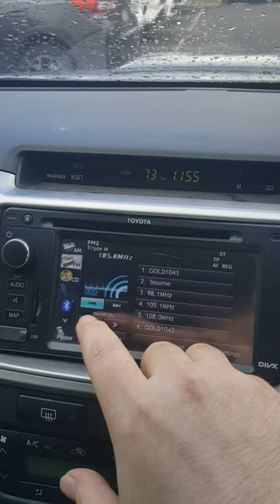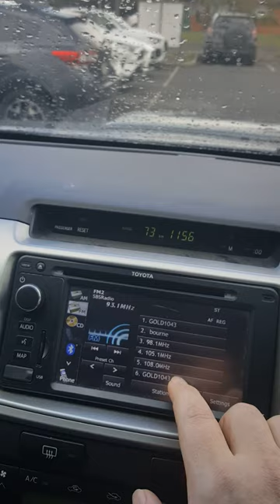Ghost car radio